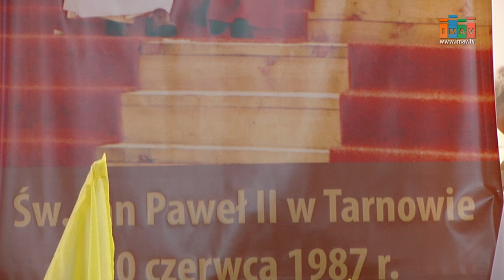Magazyn Miejski 12/06/2017 - imav.tv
1. "Pokochaj szczerze trening w plenerze"
2. Piknik szkolny w "Siódemce"
3. 30. rocznica wizyty Ojca Św. Jana Pawła II w Tarnowie
4. Polska - Węgry 0:1